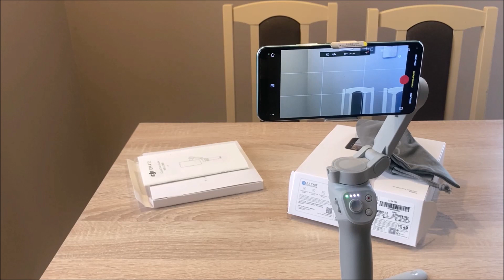DJI Osmo Mobile 4 SE czy warto?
ten film nie jest recenzją gdyż są już ich setki w internecie. Materiał przedstawia nasze wrażenia z użytkowania urządzenia.